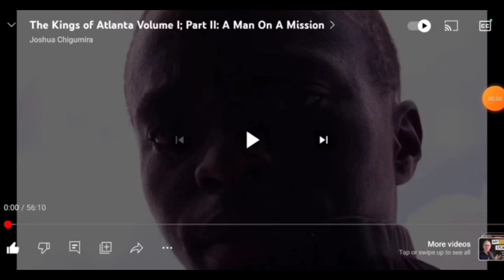Joshua Chigumira Acting Reel Part 1